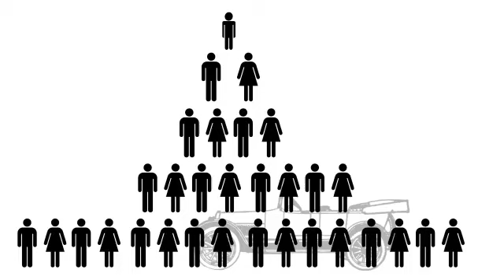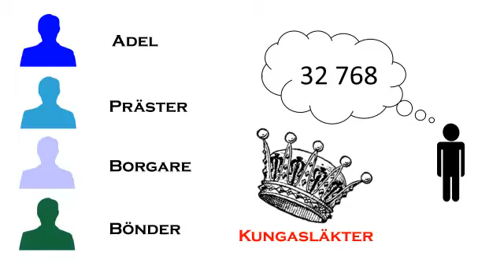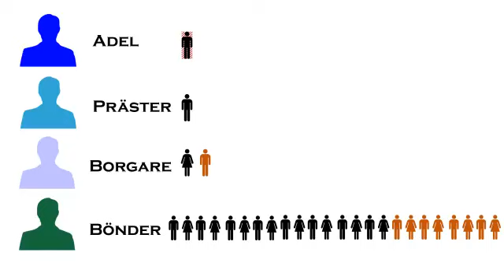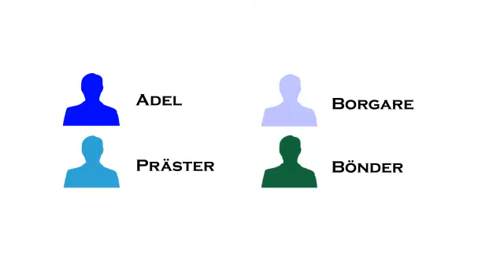Tillbaka till 1600-talet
Tänk dig femton generationer tillbaka